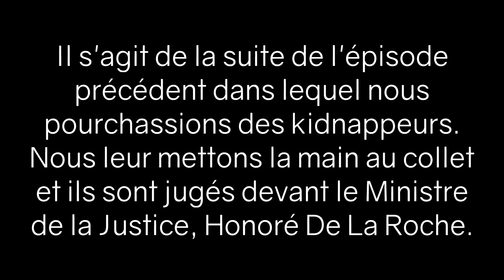Nolosha RP — Malden Life #3 : La justice d'Honoré De La Roche [Gameplay Gendarmerie]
Salut ! Voilà l'épisode #3 de la série Malden Life sur le serveur Nolosha. Dans cette série, j'agis en tant que Antonio Coppola.

Dans cet épisode, nous mettons la main au collet de présumés kidnappeurs. Ils s'inventent un alibi et n'avouent pas leur culpabilité. Nous contactons donc le Juge de paix et Ministre de la Justice, Honoré De La Roche. Cet homme fort charismatique se charge de juger les criminels au Tribunal de La Trinité et leur impose une peine assez cocasse !